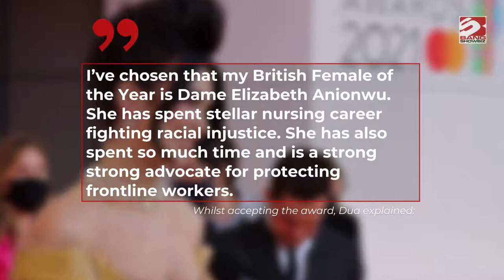Dua Lipa dedicates BRIT Award win to Dame Elizabeth Anionwu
The 25-year-old singer took home her second Female Solo Artist gong which marks her fourth BRIT Award win in total.